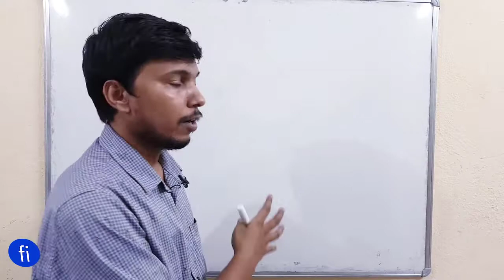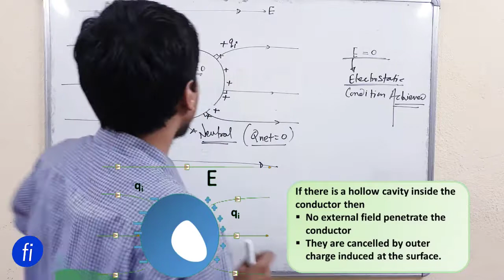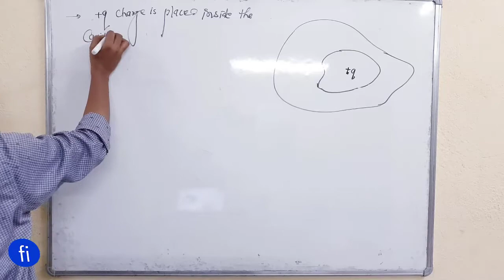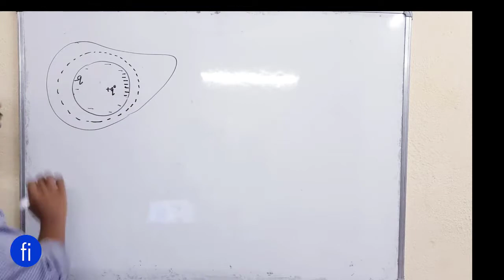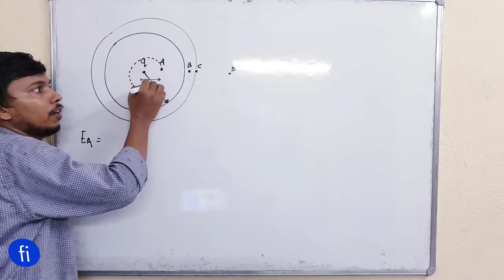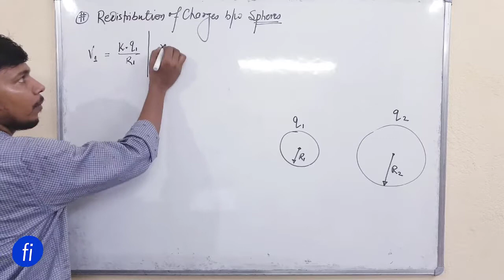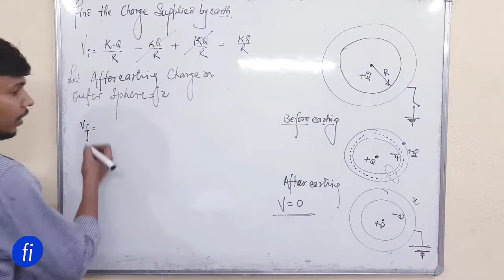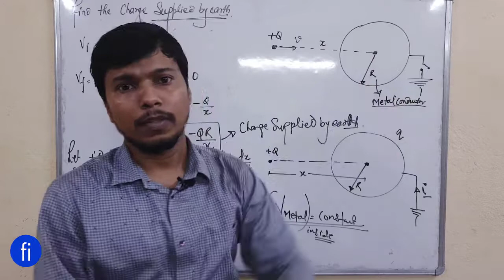Electrostatic shielding and Earthing of conductor | Electric potential L 8.0 I CLASE 12 I fizixium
Hello doston,
main aaj aapke liye aaj laya hoon  electronic shielding aur earthing ke complete concept. Iske pdf notes telegram par available hain. Aap wahaan se ise le sakte hain.
aapka dost😊
RAJ ARYAN